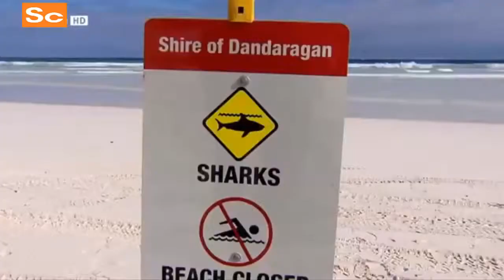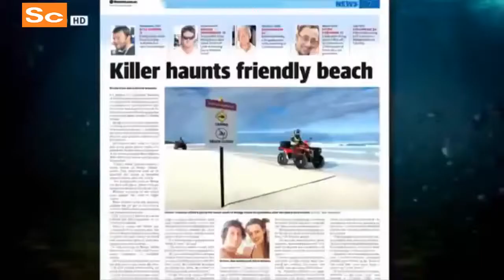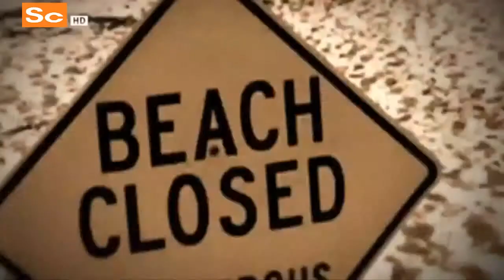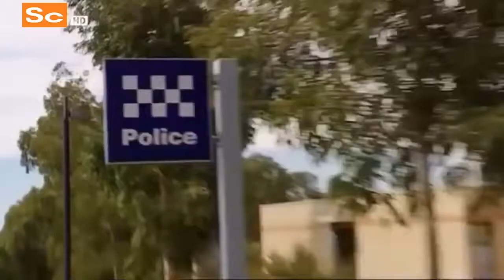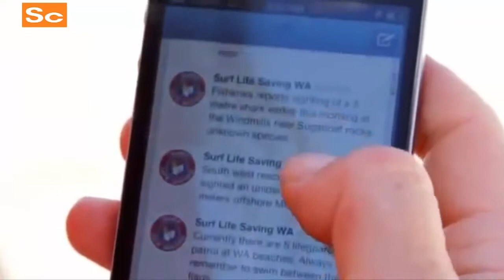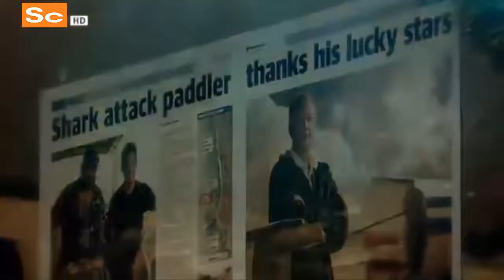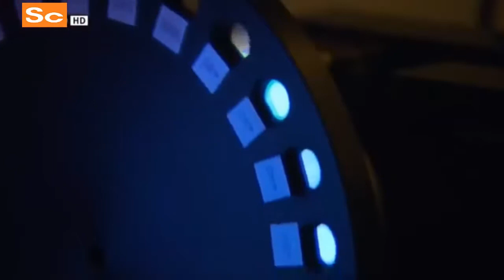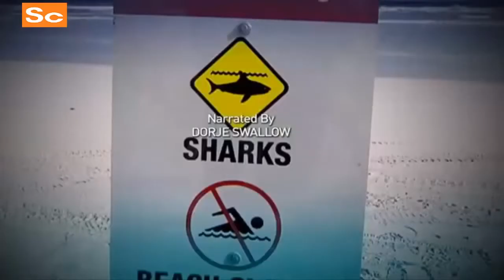Documentary - Australia's Deadliest Shark Coast Full Documentary